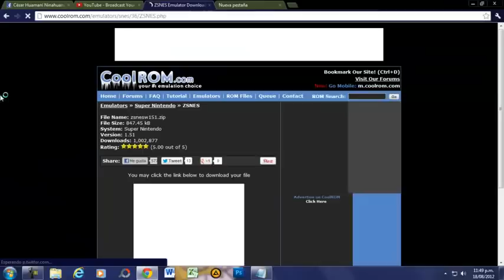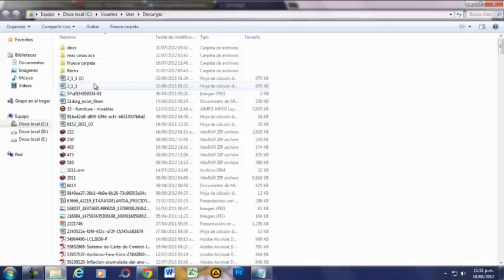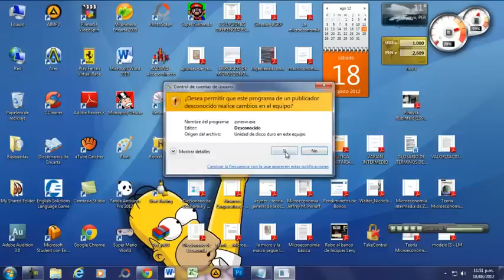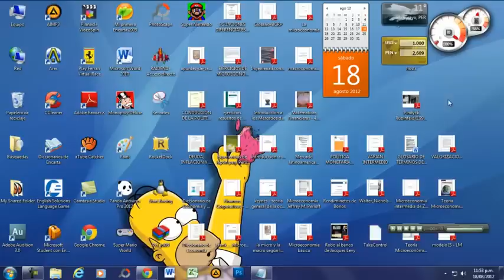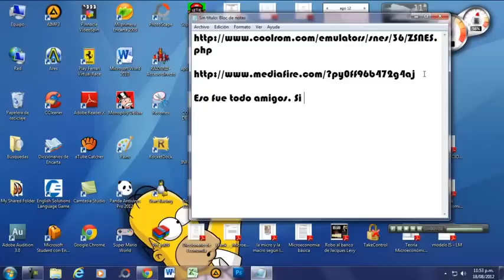¿Cómo Descargar Motoratones de Marte?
Hola amigos de youtube quí les dejo los enlaces para las descargas:

Si no lo tiene no podrán jugar.

-Para el juego (Motoratones) (Link nuevo)
Si tienen alguna duda no lo duden en escribirlo. Yo se los contestaré en el tiempo más breve posible.
Y si desean algún juego o algo comenten.

Pongan el video calidad 480p